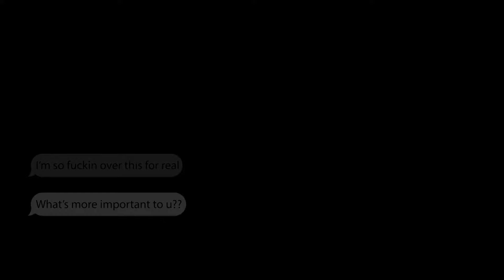Ron A.P. - Worst Love Story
Music video by Ron A.P. performing Worst Love Story. Ron A.P.